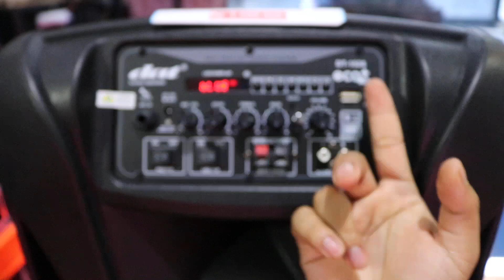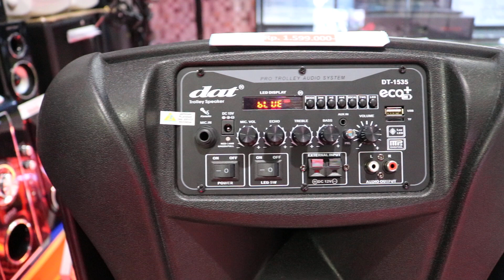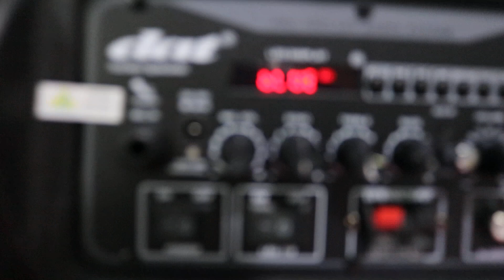Speaker DAT DT1535 kirim ke Sumatera selatan